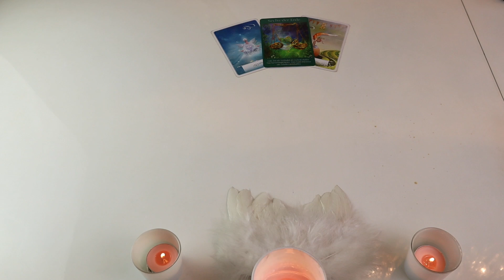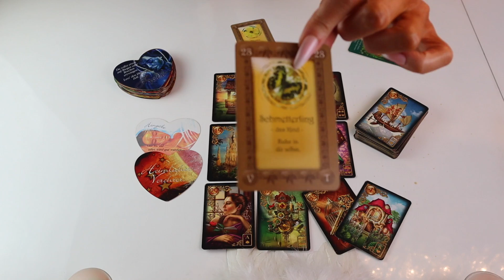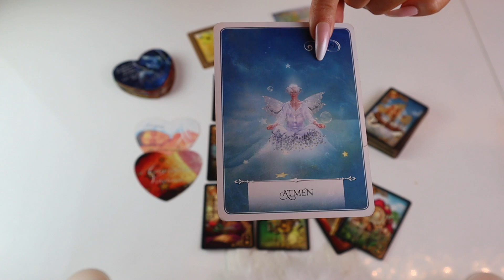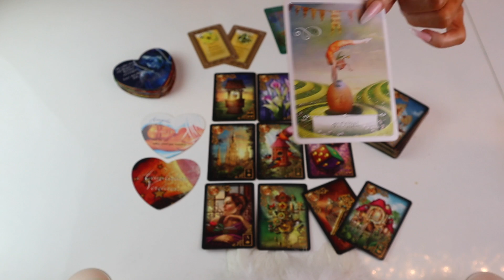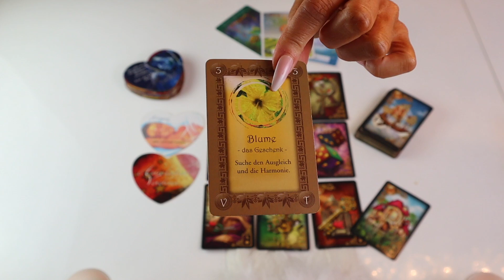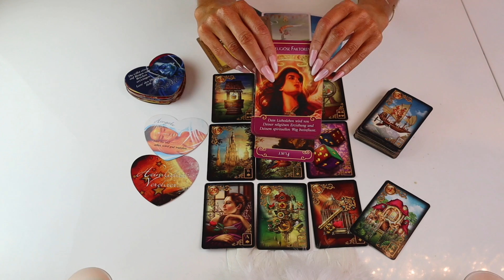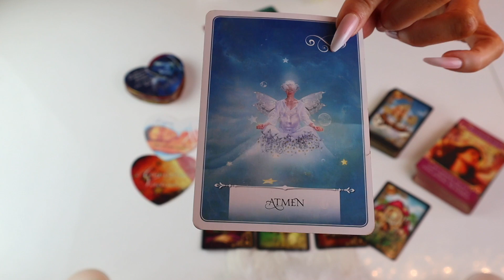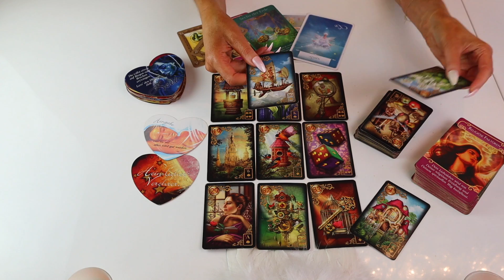Single Botschaft ❗️Neu❗️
Meine Lieben,

Weisheiten von Collette Baron Reid
Engel  Tarot / Engel der Liebe Deck von Doreen Virtue

Legungen die ich anbiete:

9 er Legung
Express Legung
Dein Herzblick ❤️
Heilung
Karma Auflösung

Bh: 37€
Slip: 22€
Kissen: 44€
Decke: 59€
Boxershorts: 32€
T-Shirt: 39€
Großes Säckchen (weiß/grau): 21€
Kleines Säckchen (weiß/grau):16€
Mondsteinsäckchen: 27€
Geld-/Finanzbrief: 44€
Wunschtuch: 42€
Heil-/Schutzseife: 32€

Fragen ?